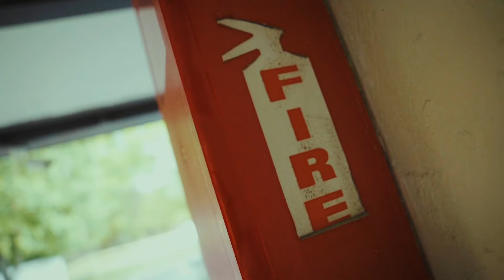S’morez - Rubberbands (Prod. By Foolio) Shot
Shot & Edit : @KevSoze

Prod. By Foolio

I’m Kicking Big Shit Just Like Jackie Chan

HOOLIGANZ!